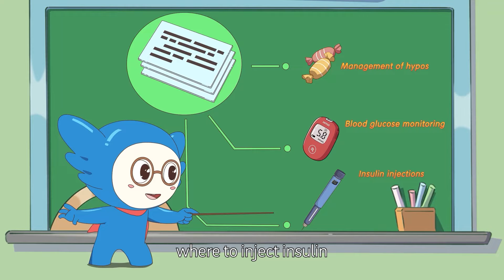The Sweet Diary 03 - Simple tips for school enrollment for Type 1 Diabetics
Sinocare has 19 year experiences in BGM industry since its foundation in 2002, it is the biggest BGM manufacturing facility company in Asia and the first listed blood glucose meter manufacturer company in China, dedicating to the innovation of biosensor technology, developing, manufacturing and marketing on rapid diagnosis testing products.  In 2016, after the successfully acquisition of Nipro diagnostic Inc. (now renamed as Trividia Health Inc.) and PTS Diagnostics Inc. Sinocare has become the world’s No.5 largest blood glucose meter manufacturer and one of the leading companies in POCT industry in the world.